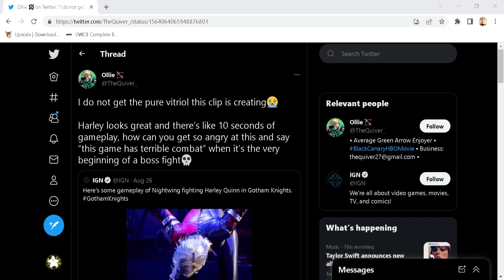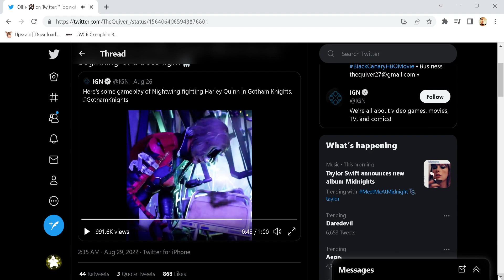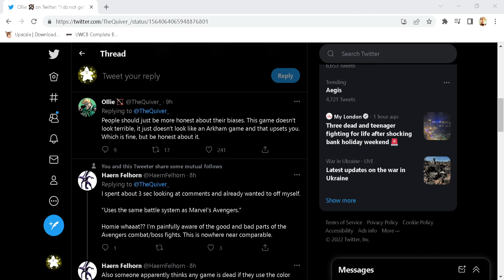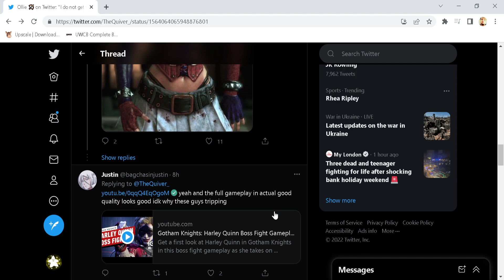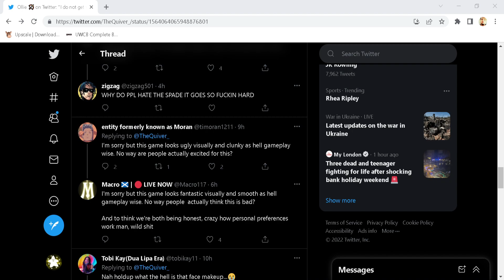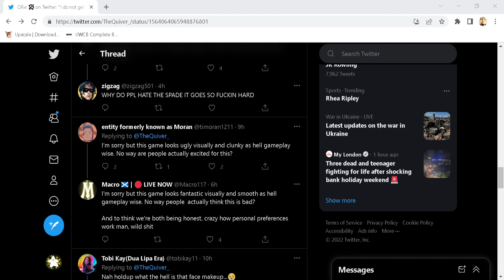HARLEY QUINN BOSS FIGHT DRAMA | GOTHAM KNIGHTS IS OVERHATED | GAME OF THE YEAR COMING?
Gotham Knights is overhated and it's very corny, I'm here to be a shill today :) Also the thumbnail is hyperbolic, stay mad

gotham knights have i got a story for you,